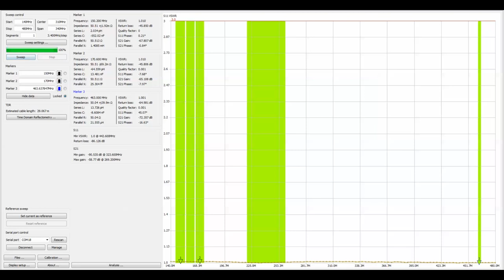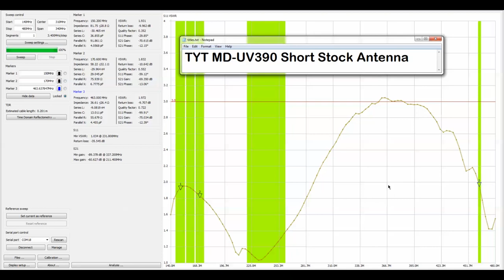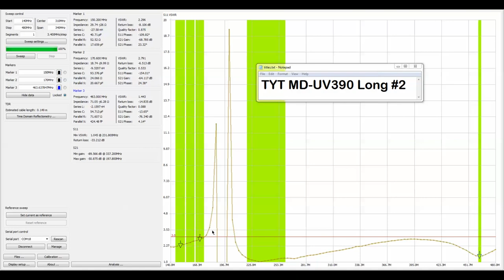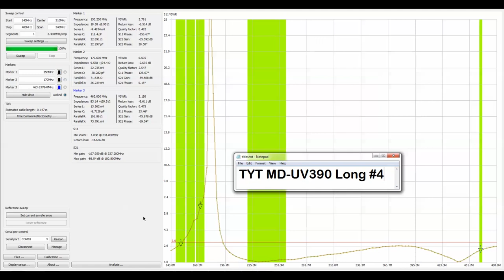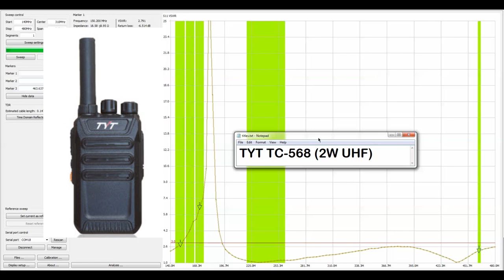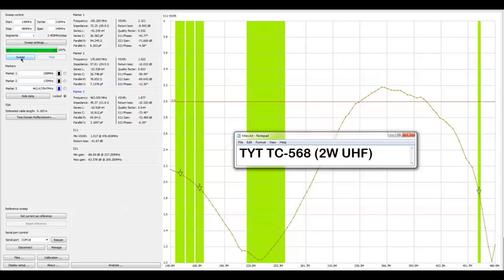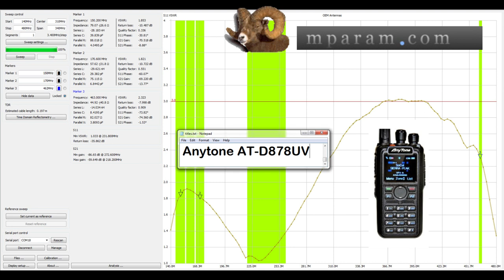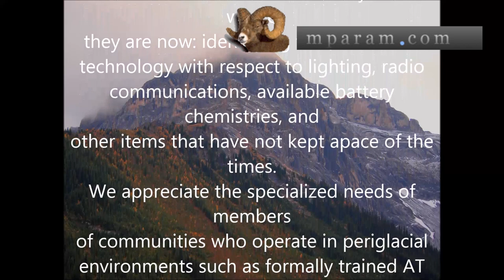Antennas: Looking at SWR of selected stock handheld rubber ducks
We often get the question, when is it suitable to use a stock OEM antenna that is supplied with the radio? We look at a live demonstration of the stock OEM antennas that are supplied by TYT with the MD-UV390 DMR dual band radios to see at which frequencies they remain below the threshold SWR of 3. We then go on to have a look at some other antennas that are supplied with common handheld's.

Timeline:
00:00 Stock OEM Antennas
01:25 Compared to aftermarket antenna
03:00 Testing methodology, how to read the SWR chart
06:15 testing the TYT MD-UV390 Short antenna
07:50 TYT MD-UV390 Long
10:50  TYT TC-568
13:15  TYT TC-3000 VHF
13:18  TYT TC-3000 UHF
13:23  Hytera TC-610V
13:28  Hytera TC-508V
13:33  Wouxun KG-UVD1P
13:38  Anytone AT-3318UV
13:43  Anytone AT-D878UV
13:48  Vertex Standard/Motorola ATV-6XL VHF
13:53  Vertex Standard/Motorola ATU-16D UHF